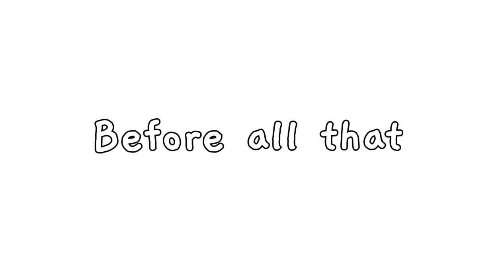MHA/BNHA {} Kidnapping Deku.. {} Before the "If I Can't Have you.." {} DKUK {} V! Uraraka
• Description • ✧

♡ The song that has been used in this video is not mine !

♡ 95 Screenshots

✧ Apps used:
     Gacha Club
     Gacha Neon
     Capcut
     IbispaintX

♡ Characters:
    Uraraka Ochako
    Izuku Midoriya
    Toga Himiko
    Dabi
    Shigaraki Tomura

THIS VIDEO CONTAINS SHIPS YOU MIGHT NOT LIKE! IF YOU DON'T LIKE IT, PLEASE CLICK OFF AND WATCH ANOTHER VIDEO. Thank you and Have a nice day! ♡